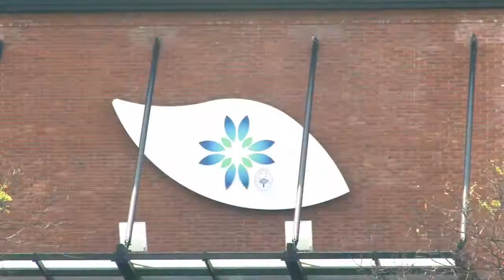Developer Bus 2013 - Friends - Silvia Torres Carbonell (spanish)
Mensaje de Silvia Torres Carbonell desde la Universidad Austral.